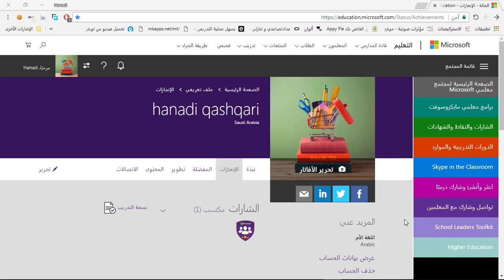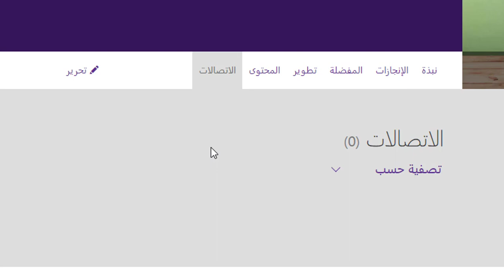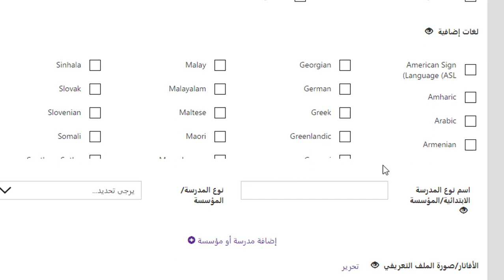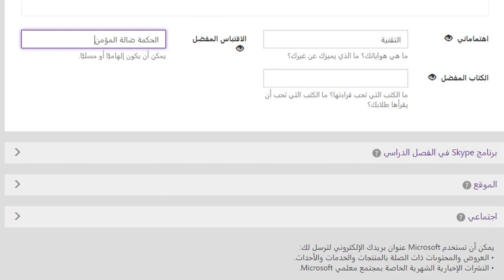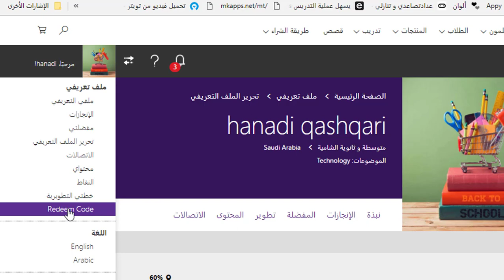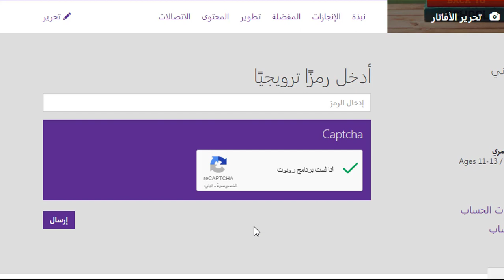02إكمال حقول الملف التعريفي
معلم مايكروسوفت الخبير : هنادي محمد قشقري
21 / 12  / 1439هـ